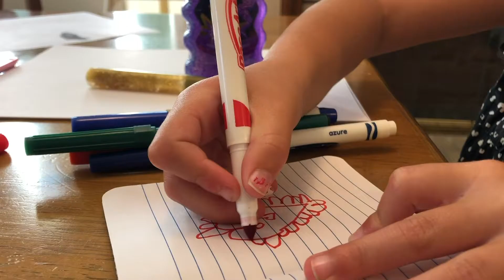SagieCrafts - Episode 4 - Day at the Park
Car rides, Bike Rides, Swing Rides, and Sand!